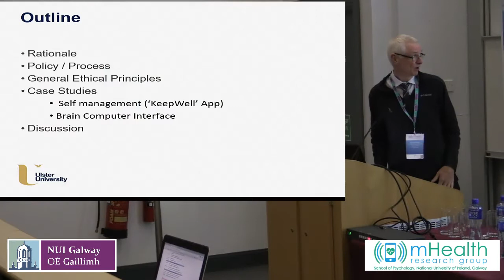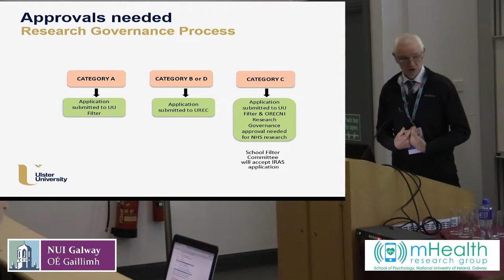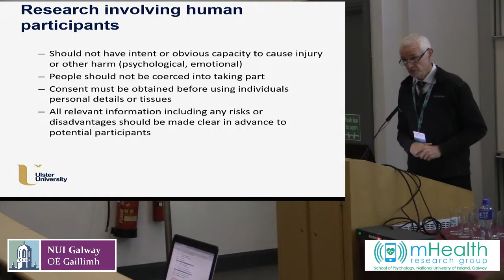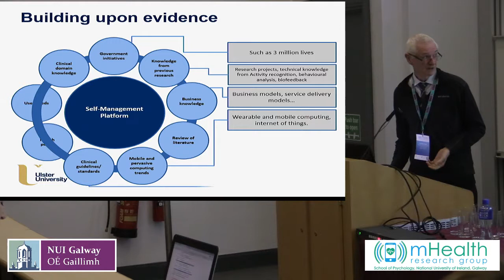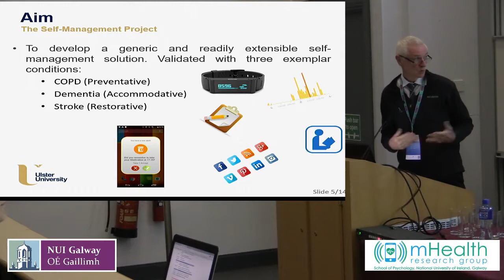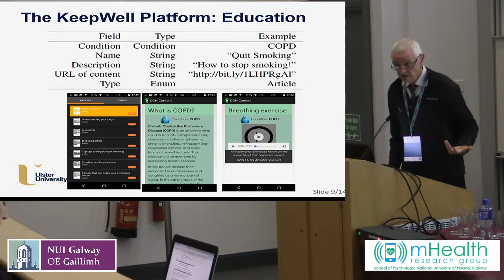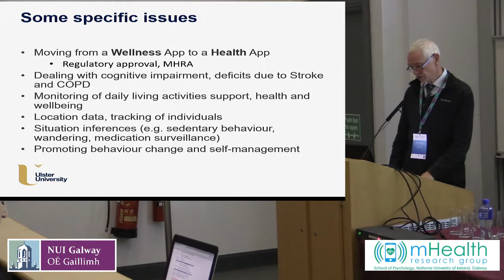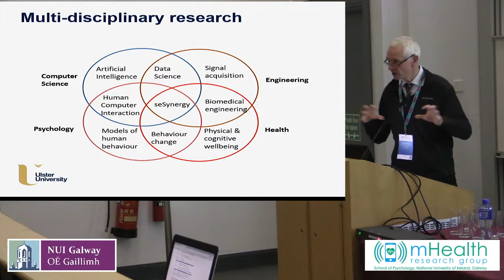mHealth Conference 2018 - Dr. Paul McCullagh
Ethical issues in the development and use of mobile technology for health applications